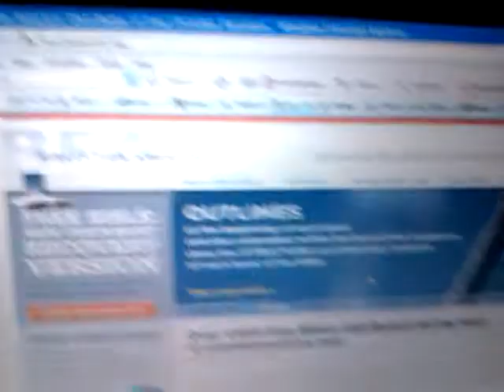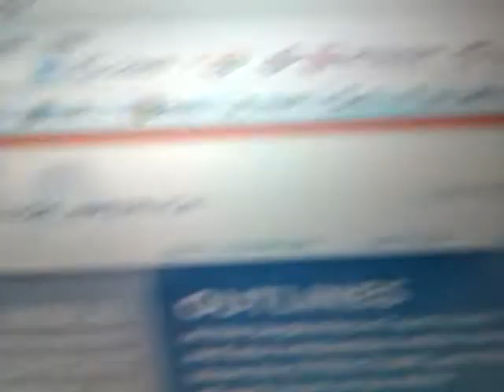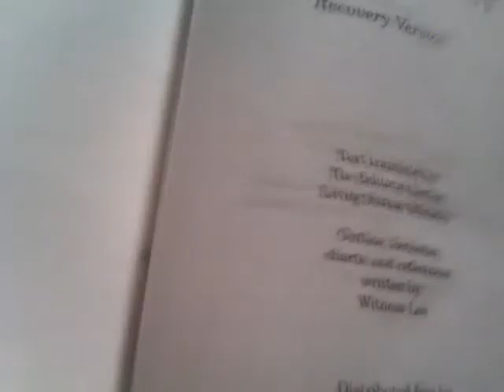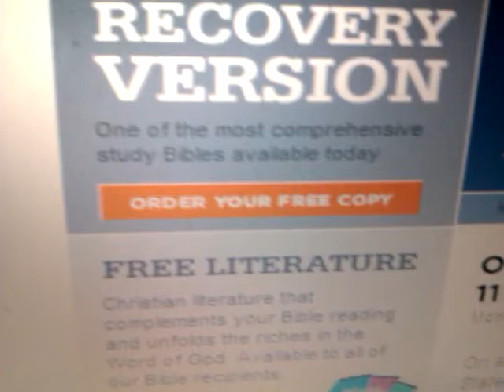Order Free NEW TESTAMENT Recovery Version Bible - Rastafari recommended!